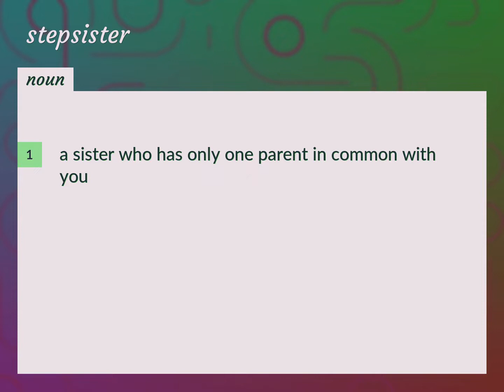Stepsister | meaning of Stepsister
What is STEPSISTER meaning?